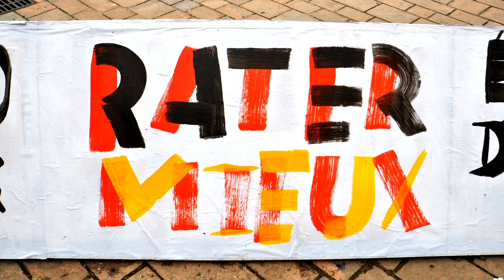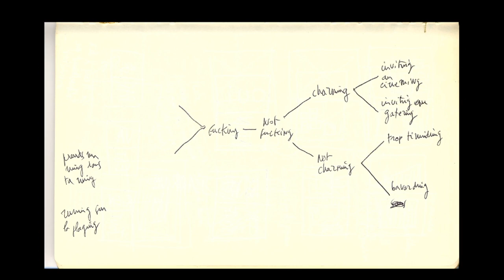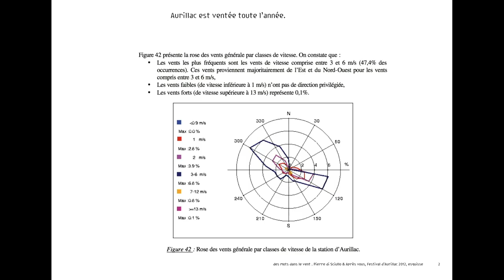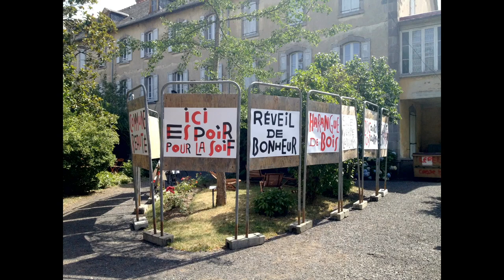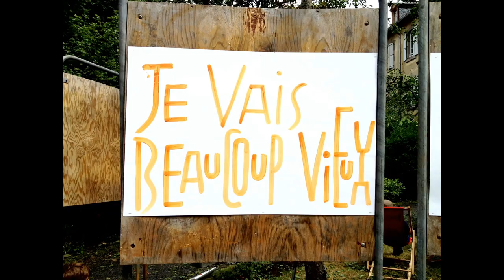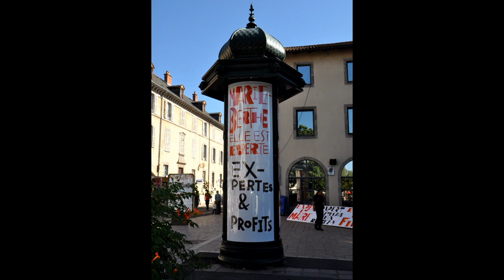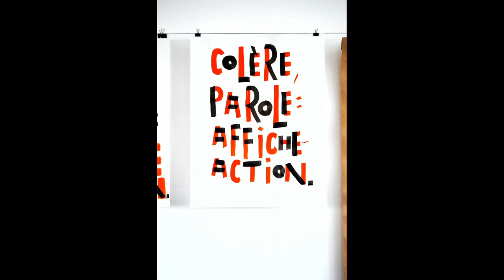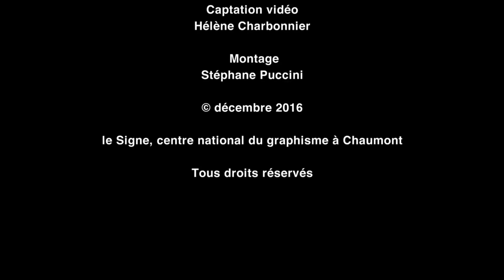Conférence «Le cumul des mandales» par Pierre Di Sciullo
Conférence «Le cumul des mandales» par Pierre Di Sciullo, donnée au Signe le 1er décembre 2016 dans le cadre du cycle Regards croisés.